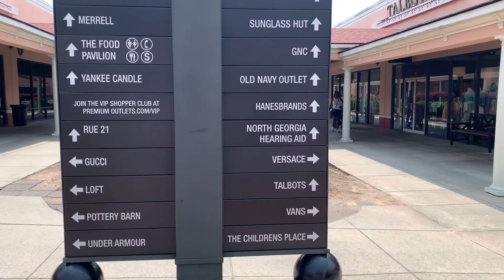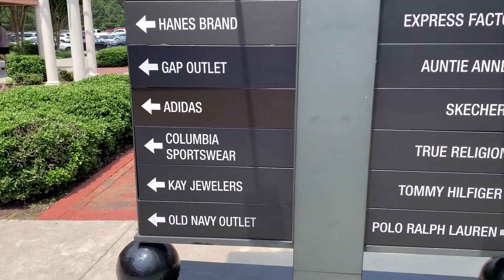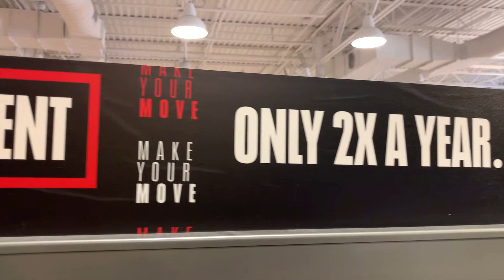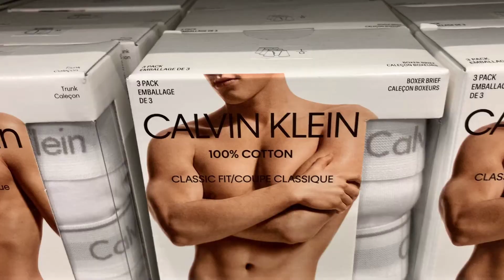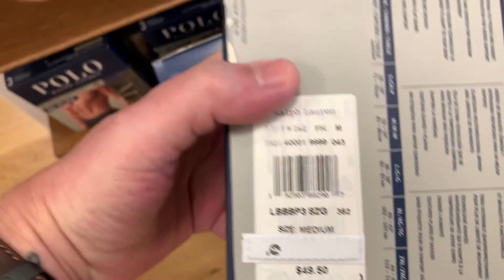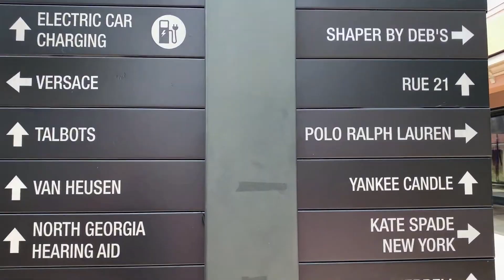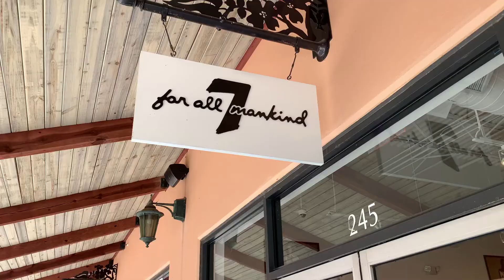North Georgia Premium Outlets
You can get the good stuff here, often at bargain prices.
Located just off US19/GA 400 in Dawsonville.